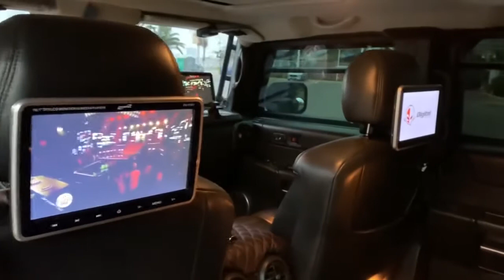Black Hummer h2 Rock